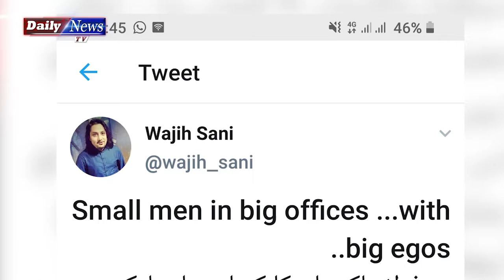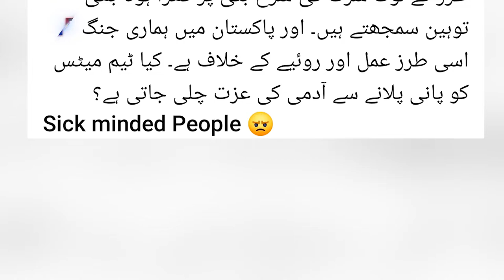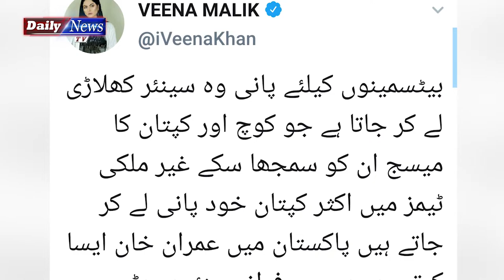Sarfraz Ahmed From Captain to Water Boy